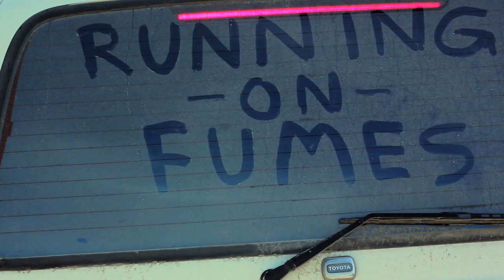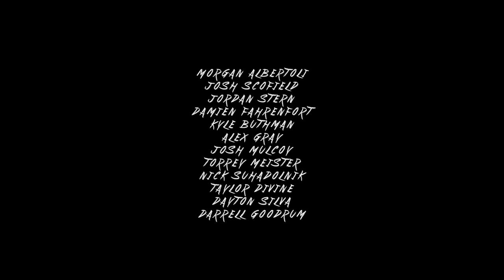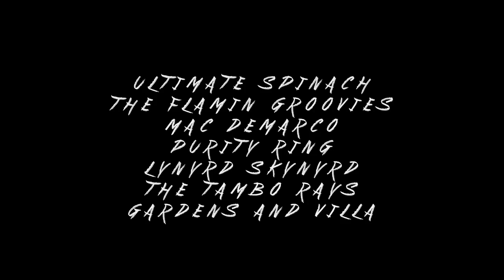Running on Fumes- A Mexico Surf Film